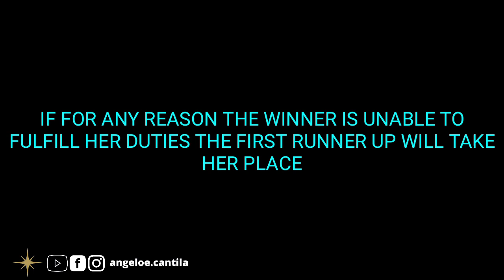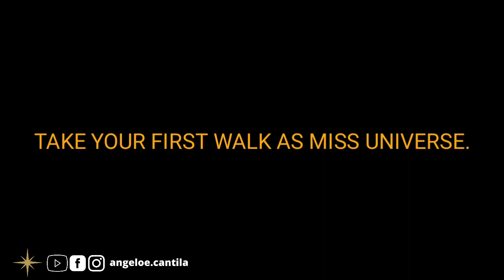MISS UNIVERSE 2021 CROWNING SOUNDTRACK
This is Miss Universe 2021 crowning soundtrack. A huge congratulations to the new Miss Universe from India🇮🇳, Harnaaz Sandhu. So happy with the results and I know she'd do well as Miss Universe 2021!